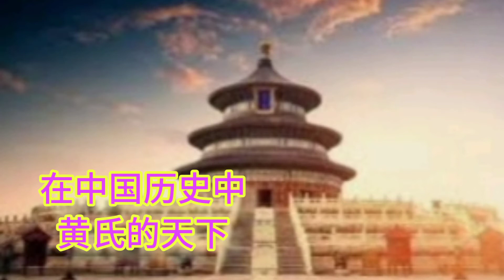黄氏所创建的诸侯国与王朝